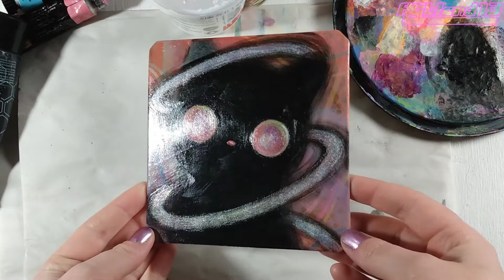The Void Cat Holospiral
Painting is available on Etsy

Void Cat Strikes Again! Took a break from the time-lapse life to film this adorable little painting. The glitter effect on the eyes and spiral comes from holographic powder which I applied by painting a coat of clear gloss gel medium, allowing it to dry until tacky, and then rubbing the powder in with my finger. This is the same type of holo powder that is used for nail art, with a similar application.

Video created in Kdenlive on a Linux box